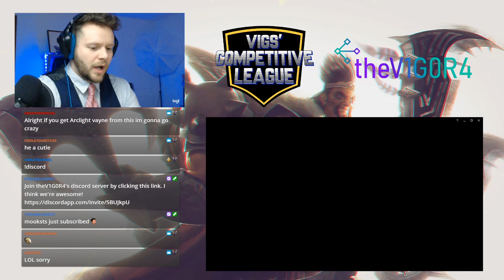[VCL Week 2] - TunaForPresident2020 vs. Dark Star Gaming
VCL is a fun shout-casted, non-toxic, and competitive League of Legends league run out of Twitch streamer theV1G0R4's discord server.